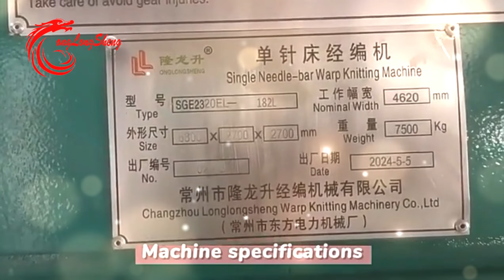SGE2320EL 182L high speed latch needle machine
High speed raschel warp knitting machine has been developed for many kinds of fishing net, sport net, safety net, elastic luggage net.